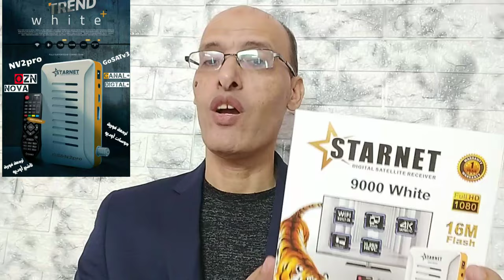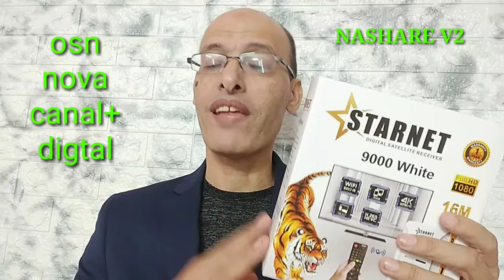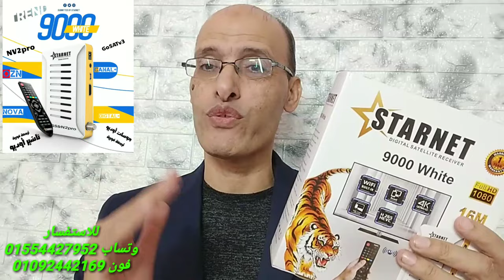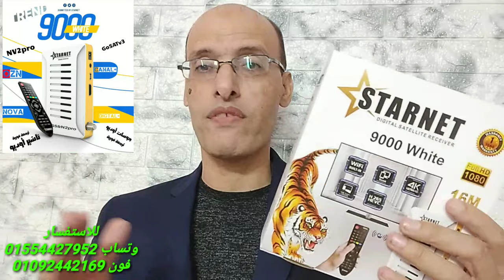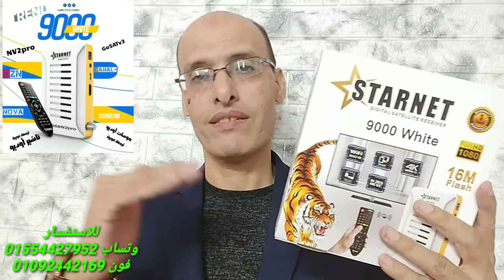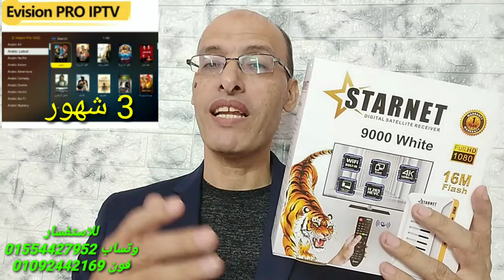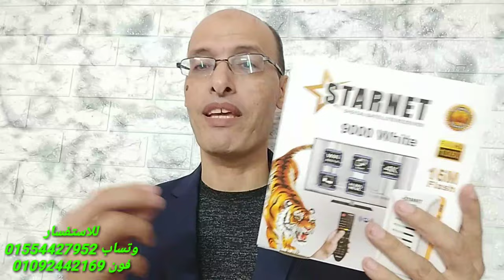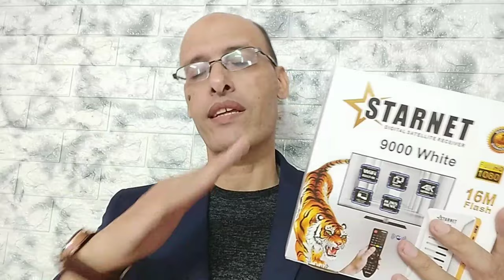احدث رسيفر فى مصر ترند برو افضل اختيار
وايــــت تــــرند برووو
عملاق o..s..n
والباقات العالمية
معالج SUN2507 🔥
🛑امكانيات الجهاز
🔶فلاشة 16 ميجا
 ✔واي فاي داخلي
 ♻ريموت بلوتوث
 ⚙رامات 1 جيجا
🛑السرفرات
🔶جوسات بلص Gosat شيرنج لمده 5 سنوات +تعليق عربي جوسات 5 سنوات
🔶ناشير برو ٢ Nv2pro  لمدة سنه + صوتيات تعليق عربي ناشير لمدة عام لاول مره + هدية مجانا سرفر اي فيشن لمدة٣ اشهر تفعيل بالماك ادريس

📺سرفر نوفا لمدة عامNOVA
     📺سرفر مارفل لمدة عامMARVEL
            📺سرفر أكس  لمدة عامXTV
                   📺سرفر داجون لمدة عامDRAGON
                       📺سرفر ميجا لمدة عامMEGA
                             📺سرفر مافن لمدة عامMAVEN
                                  📺سرفر هاها لمدة عامHAHA
                                       📺سرفر بازوكا لمدة عامBAZOKA
                                            📺سرفر فورس لمدة عامFORCE
                                                  📺سرفر كيوت لمدة 3 اعوامCUTE
🔶خدمة الترجمة الفورية الاتوماتيك بالعربي على كل الاقمار جوسات بلص
🔶خدمة الترجمة الفورية الاوتوماتيك بالعربي ناشير برو لاول مره على اجهزتنا
🔶خدمة التعليق العربي 27ث بالاضافة للتعليق الاوتو او الاحتفاظ بالتعليق لتسهيل عملية المشاهدة بدون الحاجة لعلم التعليق كل مره
🔶خدمة السات تو ايبي من اي سرفر من السرفرات واخراج القنوات وسط الاقمار ومشاهدتها كما تحب
🔶جميع التتطبيقات الاساسيه مثل اليوتيوب والدلنا والكورة والايكاست
🔶خاصية تحديث الشفرات التلقائي التابعه للمصنع
🔶خاصية برمجة الريموت الحصرية لكي لا تحتاج لشراء ريموت بعد ذلك
🔶خاصية التحديث التلقائي وتحديث ملفات القنوات
لطلب الجهاز اضغط رابط وتساب